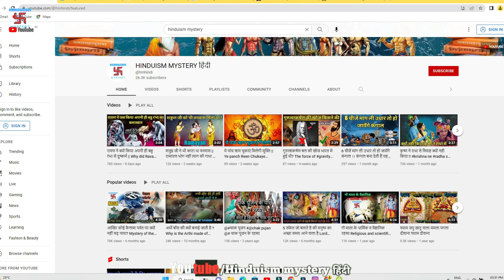अवश्य मिलेगी सफलता, जानिए क्या है उपाय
In this video, we'll be discussing the love story of Krishna and Radha. They are one of the most beloved love stories in Hinduism and it's definitely worth watching!

माध्यम :वास्तु शास्त्र

Source : Vaastu Shaastra

Video Title : वार के अनुसार घर से निकलते समय करेंगे यह काम तो जरूर मिलेगी सफलता जानें क्या है उपाय
                    : If you do this work while leaving home, you will definitely get success, know what is the solution

  भाषा -  हिंदी
 Language -  Hindi

Producer Director -  Shankar sharma
 (Nimeda Jaipur)

Consultant -  Hemant Sharma
( Tolltex Sanganer Jaipur Raj.)

Writer & Lyrics -  Sneha Sharma

Recorder & Video  Editor -  Vinnu Meena

In this video, we'll tell you how to stay healthy and fit during the hotter months of the year by setting up a healthy routine in your home.

Staying healthy and fit during the hotter months of the year can be difficult, but it's definitely doable with a little organisation and planning. In this video, we'll show you how to set up a healthy routine in your home so that you can stay healthy andtan all during the hotter months of the year!

यह वीडियो हिंदू पौराणिक कथाओं और लोक कथाओं से प्रेरित है यह कहानी हजारों साल पुराने धार्मिक ग्रंथों पर आधारित है कृपया ध्यान दें कि हमारा उद्देश्य किसी व्यक्ति संप्रदाय मजहब या धर्म की भावनाओं को आहत करना नहीं है यह पुरानी कहानियां केवल शैक्षिक उद्देश्यों के लिए है और हमें उम्मीद है कि उन्हें इसी तरह लिया जाएगा

Hinduism mystery

Thanku Hinduism mystery हिंदी

सफलता के उपाय
घर से निकलने से पहले क्या करना चाहिए
घर से निकलते समय करें ये उपाय
जरुरी काम पर निकलने से पहले करें ये उपाय
सफलता पाने के उपाय